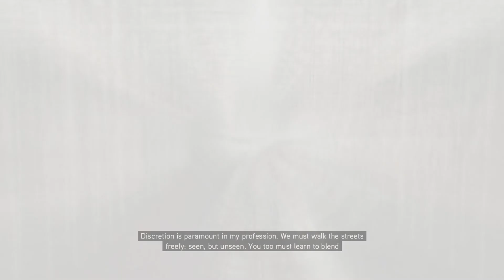Assassins Creed 2 the sexy ezio years part 8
Join me as i reminisce through the games that made me love assassins creed and why im now left super disappointed at unity
hey guess what, i do live streams you should watch!